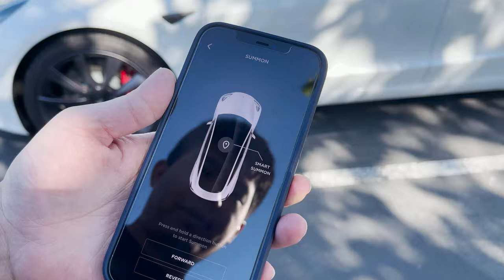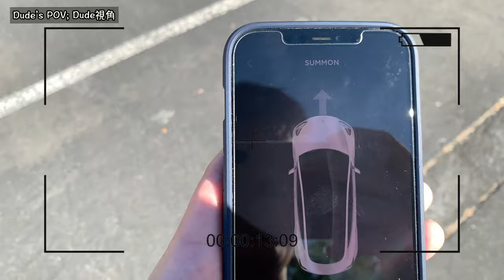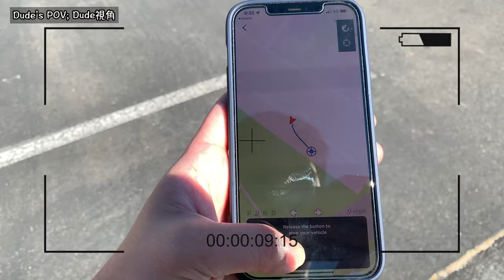Teaching Our Dog to Drive // Tesla Summon // f1b Mini Goldendoodle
(List will be updated periodically with honest recommendations only)

f1b mini goldendoodle ♂
🤓  bilingual pup 🇺🇸  🇹🇼
🧁  06 ⋆ 05 ⋆ 2020
📍 bay area, ca